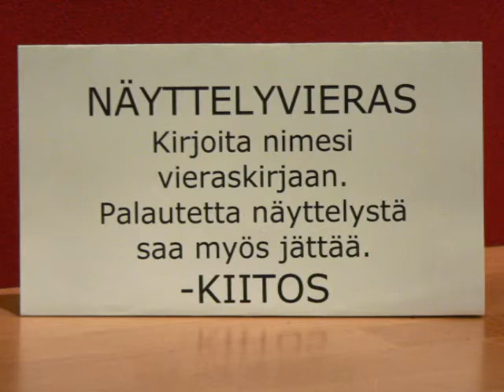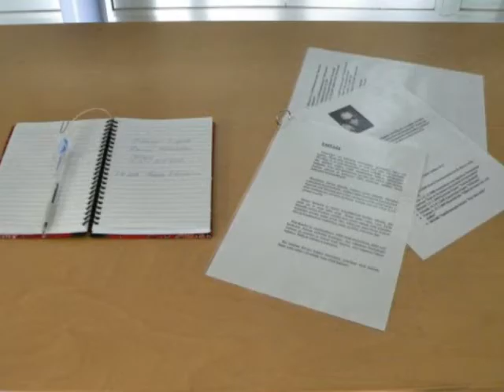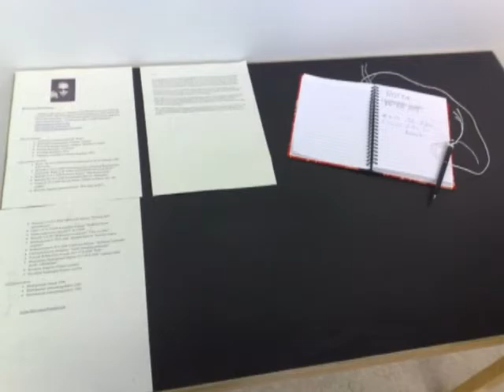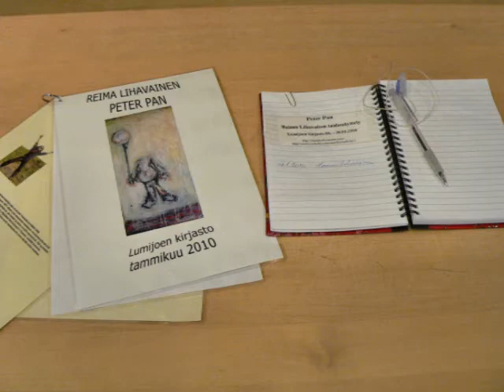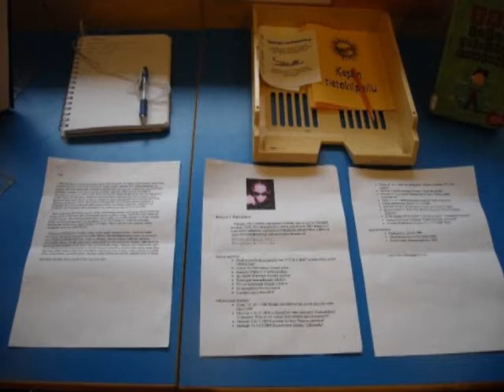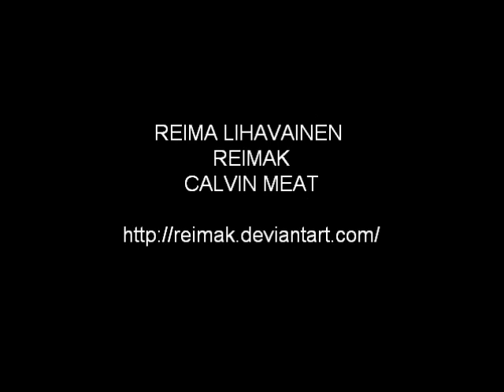Reima Lihavainen ( Sibelius Finlandia)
art portfolio
Greatest moment of exhibitions year 2009!
soundtrack Sibelius Finlandia

photos:
Anna-Maria Lihavainen
and of course me
Reima Lihavainen